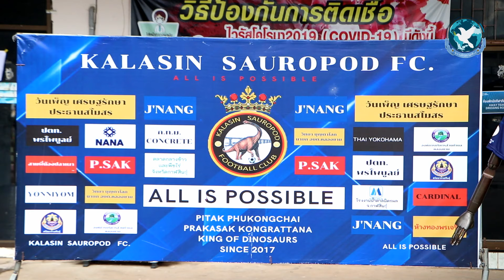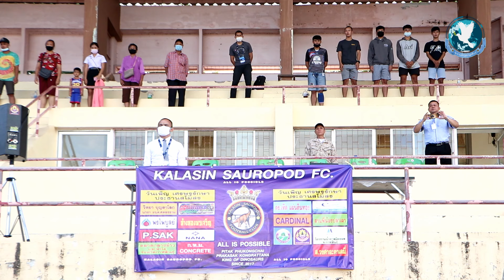แฟนบอลกาฬสินธุ์เฮ! ซอโรพอดเอฟซีเปิดบ้านถล่มชัยภูมิช้างศึก 2-0 ลิ่วเข้ารอบบอลถ้วยช้างเอฟเอคัพ 2020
ต้านเจ้าบ้านไม่อยู่ ศึกบอลช้างเอฟเอ คัพ 2020 “ชัยภูมิช้างศึก” เจอเจ้าบ้านสุดแกร่งอย่าง “กาฬสินธุ์ ซอโรพอด เอฟซี” ต้องพ่ายเจ้าบ้านไปด้วยสกอร์ 2-0 เพราะเจอตัวเด็ดอย่างเจ้ามาร์ค “ธนพล คำภิรมย์” นักเตะดาวรุ่ง U21 ที่ซัดคนเดียวไปทั้ง 2 ประตู พาทีมผ่านรอบคัดเลือก เมื่อวันที่ 30 ก.ย. ที่ผ่านมาไปอย่างสวยงาม

การแข่งขันฟุตบอล ช้าง เอฟเอ คัพ 2020 รอบคัดเลือก มีการแข่งขันทั้งหมด 26 คู่ ซึ่งเป็นทีมระดับไทยลีก 2 ไทยลีก 3 และอเมเจอร์ลีกร่วมการแข่งขัน โดยคู่ที่ 3 จัดการแข่งขัน ณ สนามกีฬากลางจังหวัดกาฬสินธุ์ ระหว่าง “กาฬสินธุ์ ซอโรพอด เอฟซี” พบกับ “ชัยภูมิช้างศึก” ภายใต้มาตรการเข้มของทางสมาคมฯ เพื่อป้องกันการแพร่ระบาดของไวรัสโควิด-19 ที่ทางเจ้าบ้านได้มีการตั้งจุดคัดกรอง แฟนบอลต้องเว้นระยะห่าง สวมแมส โดยมีเจ๊นาง “วันเพ็ญ เศรษฐรักษา” ที่ปรึกษารัฐมนตรีช่วยว่าการกระทรวงเกษตรและสหกรณ์ ประธานสโมสรกาฬสินธุ์ ซอโรพอด เอฟซี เข้าร่วมชมร่วมเชียร์ทีมงานตั้งแต่เริ่มเตะจนจบการแข่งขัน

เริ่มครึ่งแรกเป็นทีมเยือนอย่างชัยภูมิช้างศึกในชุดสีขาว-แดงโดยการคุมทีมของโค้ชปฏิภัทร รอบรู้ ได้เขี่ยบอลเล่นก่อน ที่พยายามเปิดบอลยาวบุกทำประตูทีมเจ้าบ้านอย่างหนัก แต่ก็ไม่สามารถทะลุปราการณ์หลังของทีมกาฬสินธุ์ ซอโรพอด เอฟซีได้ เพราะโค้ชสุรพงษ์ ธรรมวงศา วางตัวเก๋าที่เป็นอดีตนักเตะระดับไทยลีก 3 ไว้อย่างแน่น และให้โอกาสนักเตะดาวรุ่งทั้ง U21 และ U23 ได้เดินเกมส์รุกโต้กลับอย่างต่อเนื่อง แต่ทั้งสองทีมก็ยังไม่สามารถทำประตูกันได้ ทำให้ครึ่งเวลาแรกยังเสมอกันที่สกอร์ 0 ประตูต่อ 0

โดยในช่วงพักครึ่งเวลามีการจับสลากแจกของรางวัลจากประธานสโมสรฯ เจ๊นาง “วันเพ็ญ เศรษฐรักษา” และผู้สนับสนุนทีม ถือเป็นการสร้างสีสันให้แก่แฟนบอลที่เข้าชมไปด้วย และโฆษกสนามก็ยังได้ประชาสัมพันธ์ให้ผู้เข้าชมหรือแฟนบอล ได้สวมแมส เว้นระยะห่าง เพื่อป้องกันการแพร่ระบาดของไวรัสโควิด-19 เป็นระยะ ๆ ด้วย

เกมส์ครึ่งหลังทั้งสองทีมต่างเปิดเกมส์บุกกันหนักขึ้นเรื่อย ๆ จนผู้ตัดสินต้องควักใบเหลือกแจกนักเตะทั้งสองทีมไปหลายคน และมาถึงนาทีที่ 58 แฟนบอลเจ้าบ้านก็ได้เฮก่อน เมื่อเจ้ามาร์ค นักเตะดาวรุ่ง U21 ของทีมกาฬสินธุ์ ซอโรพอด เอฟซี ได้บอลหลุดเดี่ยวลากไปเข้าเลี้ยงบอลหลบนายทวารทีมเยือนแล้วแปด้วยเท้าขวาเบาๆ เข้าประตูไปอย่างสวยงาม ทำให้เจ้าบ้านขึ้นนำไปก่อน 1 ประตูต่อ 0 หลังจากนั้นฝั่งทีมเยือนก็ยิ่งเปิดเกมส์บุกหนักหวังทำประตูตีไข่แตก แต่ก็ไม่เป็นผล แล้วก็มาถึงนาทีที่ 82 แฟนบอลเจ้าบ้านได้เฮอีกครั้ง เมื่อนราธิป ยุ่งพรมมา นายทวารเจ้าบ้านเปิดบอลยาวเลยครึ่งสนามมาเข้าเท้าจักรพันธ์ พรมสอน ผู้เล่นหมายเลข 2 ของทีม แล้วใช้จังหวัดนั้นเคาะบอลยาวต่อให้เจ้ามาร์ค ธนพล คำภิรมย์ ผู้เล่นหมายเลข 20 ที่วิ่งทำทางอยู่แล้ว บอลกระเด้งมาเข้าเท้าแล้วลากบอลยาวหลบนายทวารฝั่งทีมเยือนอีกครั้ง บอลไหลเข้าประตูไปตุงตาข่าย ทำให้เจ้าบ้านขึ้นไปนำที่สกอร์ 2 ประตูต่อ 0 หลังจากนั้นเจ้าบ้านก็บุกหนักอย่างต่อเนื่อง หวังทำประตูเพิ่มเอาใจแฟนบอล ที่เข้ามาชมในสนามกว่า 400 คน แต่ก็ไม่สามารถทำประตูเพิ่มได้ หมดเวลาการแข่งขันเป็นกาฬสินธุ์ ซอโรพอด เอฟซี เอาชนะ ชัยภูมิช้างศึก ไปด้วยสกอร์ 2 ประตูต่อ 0 ผ่านรอบคัดเลือกในศึกบอลช้าง เอฟเอ คัพ 2020 ซึ่งหลังจบการแข่งขันเจ๊นาง “วันเพ็ญ เศรษฐรักษา” ประธานสโมสรฯ ยังไว้ควักเงินสดอัดฉีดทีมทันทีอีก 1 หมื่นบาทด้วย

โค้ชเล่ “สุรพงษ์ ธรรมวงศา หัวหน้าผู้ฝึกสอนทีมกาฬสินธุ์ ซอโรพอด เอฟซี ให้สัมภาษณ์ผู้สื่อข่าวว่า วันนี้ต้องขอขอบคุณพี่น้องชาวจังหวัดกาฬสินธุ์ที่มาร่วมให้กำลังใจเด็ก ๆ ซึ่งทางสโมสรมีความตั้งใจอยากสร้างทีมนี้ขึ้นมาเพื่อสร้างชื่อเสียงให้จังหวัดกาฬสินธุ์ โดยเกมส์ในวันนี้ก็เห็นความทุ่มเทของเด็ก ๆ ผลการแข่งขันออกมาถือว่าอยู่ในที่พอใจ และขอขอบคุณประธานสโมสรฯ เจ๊นาง “วันเพ็ญ เศรษฐรักษา” และผู้บริหารทุก ๆ ท่าน ที่ให้ความอบอุ่น กับเด็ก ๆ ทุกคนในทีม สำหรับฟุตบอลรายการช้างเอฟเอคัพ ถือเป็นการสร้างประสบการณ์ให้เด็ก ๆ ในทีม เนื่องจากทีมยังรวมตัวกันได้ไม่นานมากนัก ส่วนการจับสลากรอบต่อไปก็อยากให้น้อง ๆ นักเตะได้เจอกับทีมใหญ่ ๆ ไปเลย จึงขอฝากให้แฟนบอลชาวกาฬสินธุ์ทุกท่านร่วมติดตามและให้กำลังใจทีมน้องใหม่อย่างกาฬสินธุ์ ซอโรพอด เอฟซี ตลอดไปด้วย

ส่วนผลการแข่งขันคู่อื่น ๆ หนองบัว พิชญ เอฟซี ชนะ น้ำพอง ยูไนเต็ด 7-0, ปากช่อง SCK ชนะ บางขุนเทียน ยูไนเต็ด 3-0, เมืองกาญจน์ ยูไนเต็ด ชนะ ไอดินสปอร์ต ไทยแลนด์ 7-0, กันทรารมณ์ ยูไนเต็ด แพ้ ขอนแก่น เอฟซี 1-3, สุวรรณภูมิ ยูไนเต็ด ชนะ  BSB ปากเกร็ด ซิตี้ 6-0, แม่โจ้ ยูไนเต็ด ชนะจุดโทษ พัทยาดิสคอฟเวอร์รี่ ยูฯ 6-4 (2-2), บางกอก เอฟซี ชนะ  ร้อยเอ็ด 2018 7-0, ฮิปโป เอฟซี แพ้ สี่แคว ซิตี้ 1-2, สิงห์ อุบล เอฟซี แพ้ สถานีตำรวจนครบาลดอนเมือง 2-3, สุราษฎร์ธานี ซิตี้ แพ้จุดโทษ สงขลา เอฟซี 5-6 (1-1 ), วัดโบสถ์ ซิตี้ ชนะ สยาม เอฟซี 3-0, อุบลคิดส์ ซิตี้ แพ้จุดโทษ กระนวน เอฟซี7-8 (2-2)

กระบี่ เอฟซี ชนะ สมุทรสงครามจูเนียร์ เอฟซี 7-2, สายมิตรกบินทร์ ยูฯ แพ้จุดโทษ บ้านบึง เอฟซี 4-5 (0-0), ขอนแก่นมอดินแดง เอฟซี ชนะจุดโทษ ศรีสะเกษ เอฟซี 5-4 (1-1), อัศวินเกาะขวาง ยูไนเต็ด แพ้ เชียงราย ซิตี้ 0-2, นครราชสีมา ยูฯ แพ้จุดโทษ ลำพูน วอริเออร์ 6-7 (2-2), ราชประชา ชนะ เจที ฟุตบอลคลับ 2-0, ปลวกแดง ยูไนเต็ด ชนะ ขอนแก่น ยูไนเต็ด 3-2, กำแพงเพชร เอฟซี ชนะ สถาบันวิทยาการประกอบแห่งอโยธยา 5-0, สุรินทร์ ซิตี้ แพ้จุดโทษ เทคโนสว่าง เอฟซี 6-7 (2-2), นนทบุรี ยูไนเต็ด ส.บุญมีฤทธิ์ ชนะ นครราชสีมาโปรคิก ยูฯ  8-1, ฉะเชิงเทรา ไฮเทค เอฟซี ชนะ ราษีไศล ยูไนเต็ด 3-0 , นครปฐม ยูไนเต็ด แพ้จุดโทษ ชัยนาท ฮอร์นบิล 3-5 (2-2)